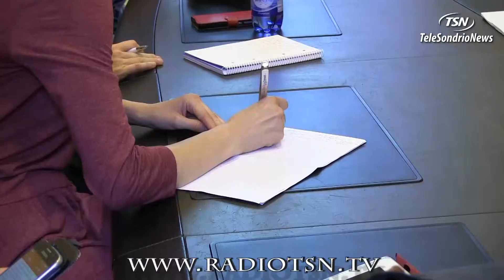Sala sotterranea d'epoca per il Teatro Sociale